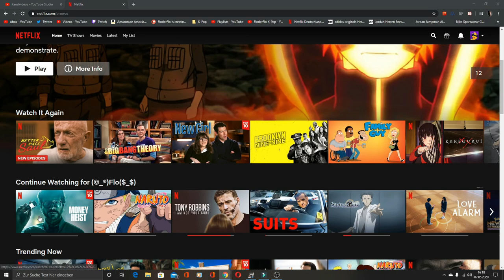Kräfte sammeln! Die ChuNin-Auswahlprüfung beginnt! - Naruto 1x24 - Reaction Deutsch/German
Flo M.
Postfach 11 61
25442 Quickborn

Flo M.
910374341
Packstation 117
25451 Quickborn